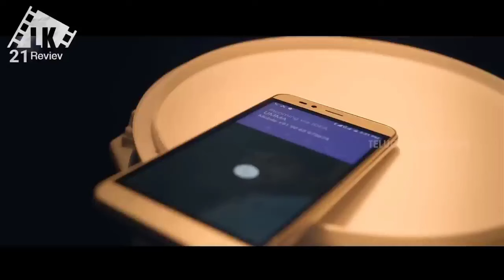DITOLAK CALON MERTUA KARENA MISKIN LIHAT BAGAIMANA DIA JADI SUKSES||ALUR CERITA FILM INDIA ACTION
Paper Boy
This article is about the 2018 romantic film. For other uses, see Paperboy (disambiguation).
Paper Boy
Paper Boy is a 2018 Telugu-language romantic drama film written and produced by Sampath Nandi and directed by V. Jayashankarr. The leading actors are Santosh Sobhan, Riya Suman, and Tanya Hope. It was released on 31 August 2018.[2][3]

Synopsis
Ravi is a paper boy who is in a relationship with a rich girl, Dharani. However, the social inequality between them poses a threat to the future they plan on having together.